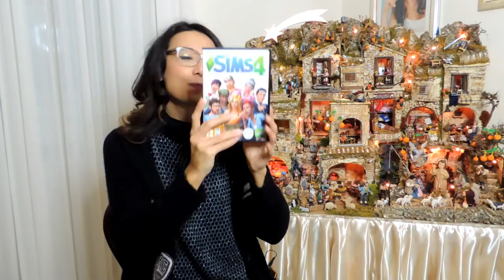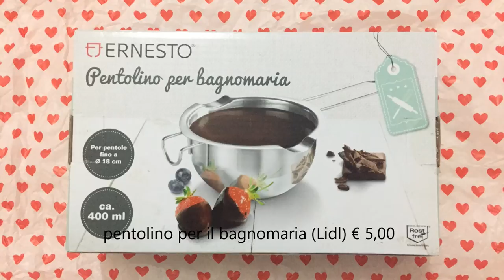Shopping - Saldi Invernali 2017 | stephanieclub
Ciao a tutti, è tempo di saldi quindi è tempo di shopping... sono stata brava e mi sono contenuta, ma a certe cose non ho proprio saputo resistere
Guardate il video e fatemi sapere cosa ne pensate con un commento.
Kiss S.